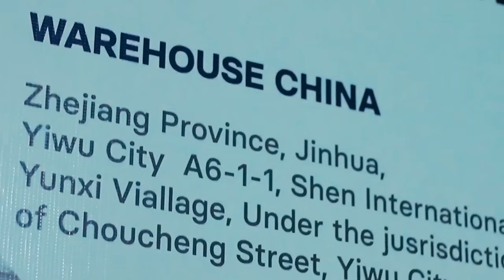Nisanze m'URUKUNDO n'UMUGABO yubatse//Ibikomere vyanteye//Ingwara bizana//Amarira nagize//Ikibabaje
Natewe ubwoba n'UMUGABO yubatseTwagendana//Mpejeje IKIGANIRO yaciye//Ibikomere nagize/Ingwara Bizana